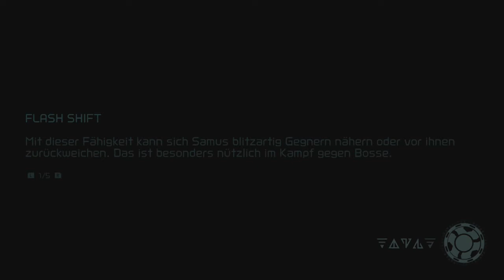[23] Viel Backtracking und ein neuer Boss || METROID DREAD (Blind) - Let's Play